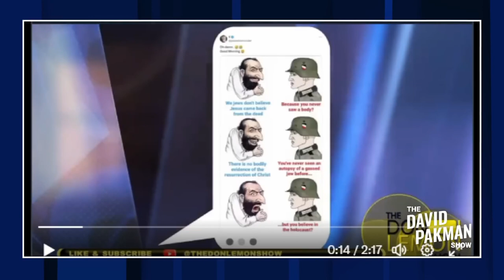David Pakman's Brain-Dead Take on Elon Must & Don Lemon Interview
In this video, I discuss and provide counterarguments to David Pakman’s most recent commentary on the Elon Musk and Don Lemon interview regarding hate speech and free speech. I argue that hate speech is not actually on the rise on Twitter. People will always be trolls, and there’s nothing you can do about it. Now, liberals and progressives are upset, wanting Elon Musk’s Twitter to use selective censorship to remove content they don’t like or find unhelpful. However, Republicans have been complaining about selective censorship on Facebook, YouTube, and Twitter for almost a decade. But now, the tables have turned, and they’re tasting their own medicine. David Pakman is wrong, and I dismantle every single one of his arguments, especially regarding spam and bots. Twitter is about genuine communication between people, and comparing spam and bots to free speech is a flawed argument.

Elon Musk recently participated in a significant interview with Don Lemon, which has garnered attention from various news outlets. Here are some main points from the latest reports:

Interview Approach: Don Lemon characterized Elon Musk's conduct during the interview as a "strategy" when Musk hastened the discussion, indicating his limited availability.
Key Points: The interview addressed multiple subjects, including Musk's stance on censorship and his use of drugs, particularly his remarks on ketamine.
Controversial Topics: Musk and Lemon engaged in debates on issues such as the impact of illegal immigrants on elections and the rise of hate speech on social media platforms.
The interview has sparked conversations and responses, shedding light on Musk's viewpoints on various matters and his interactions with the press. For more in-depth insights, you can refer to the complete articles and interviews